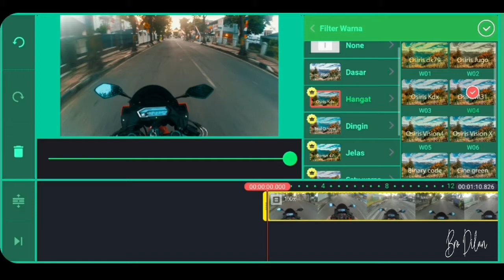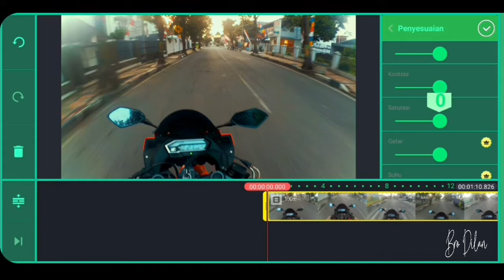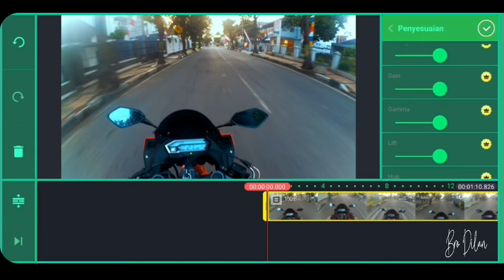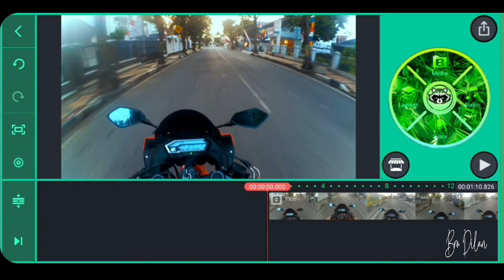Tutorial Color Grading Di Kinemaster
Di video kali ini saya akan memberi tutorial cara membuat Color Grading Di Android Menggunakan Aplikasi Kinemaster

Okeee langsung simak aja videonya bro..